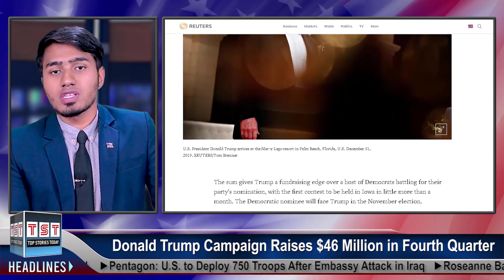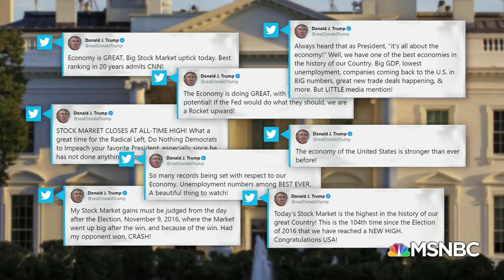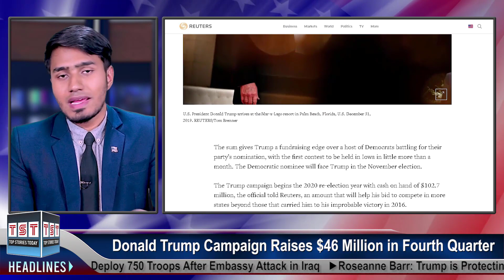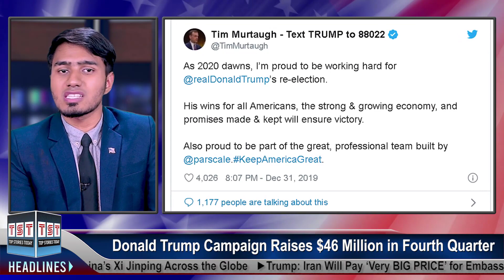the second video of the 2020s#